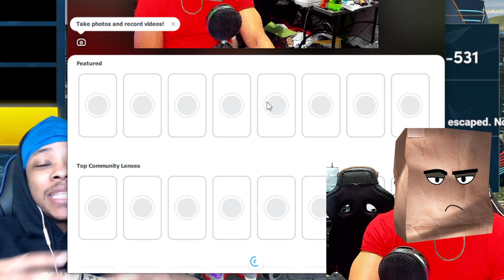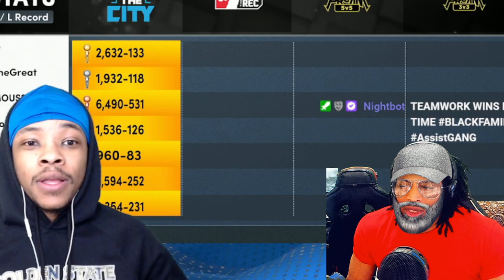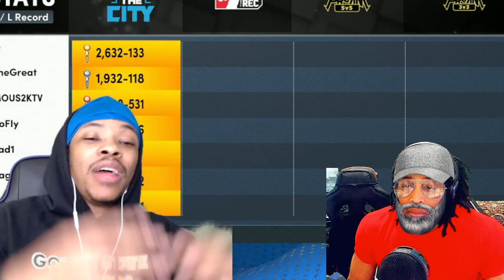THE END OF NBA 2K22?